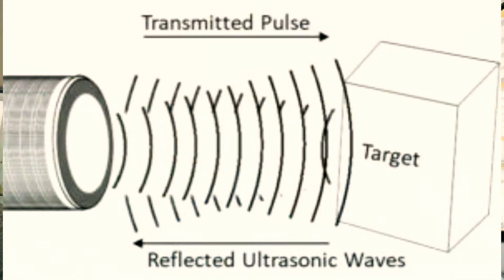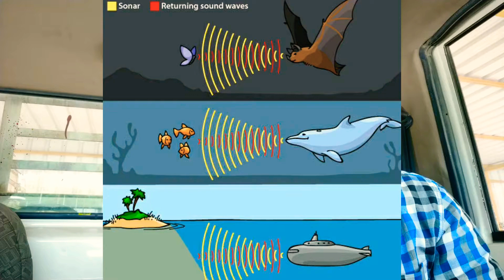WHAT IS PARKING SENSORS IN TELUGU | HOW CAR PARKING SENSORS WORK IN TELUGU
కార్ పార్కింగ్ సెన్సార్ గురించి మీకు అర్థమయ్యేలా బ్రీఫ్ గా